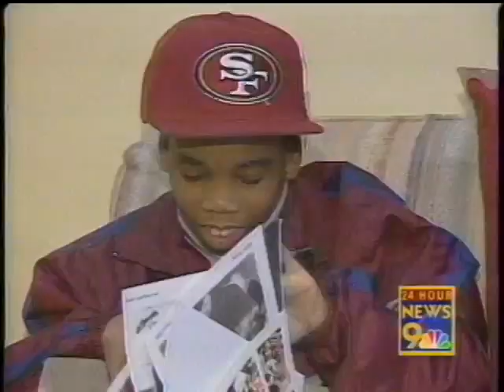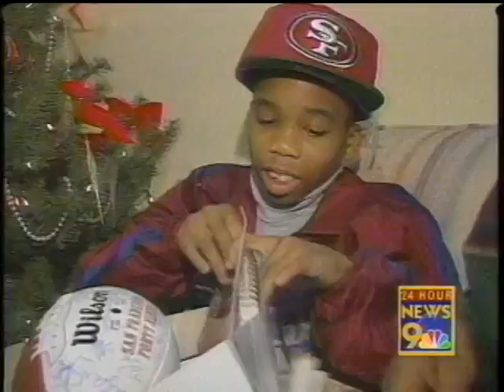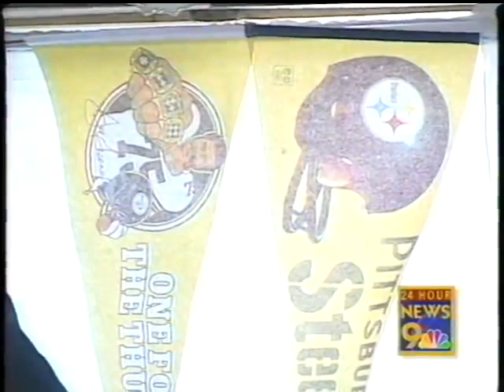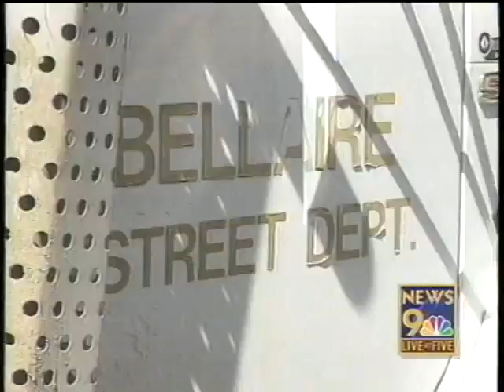1998 WTOV9 Demo Reel #1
Keith Piasecki Videographer/Editor at WTOV9 in Steubenville, Ohio August 1997 to October 1998.